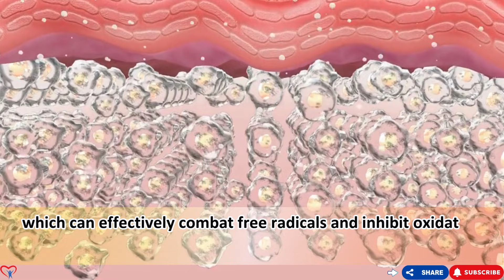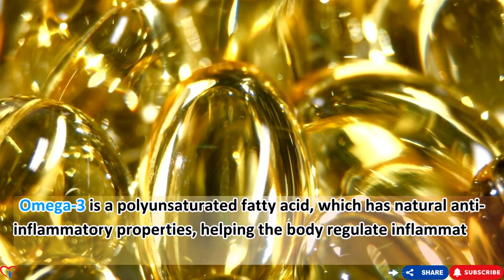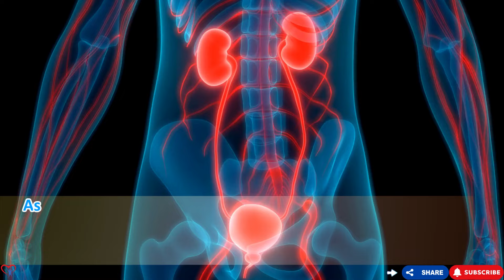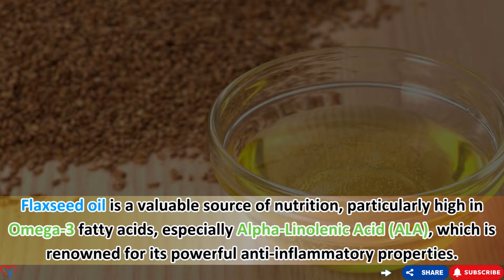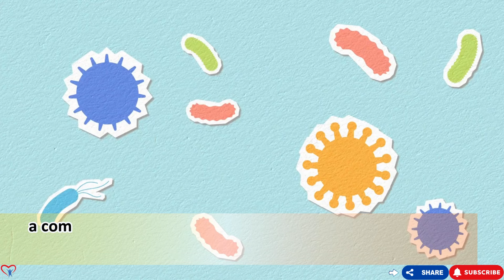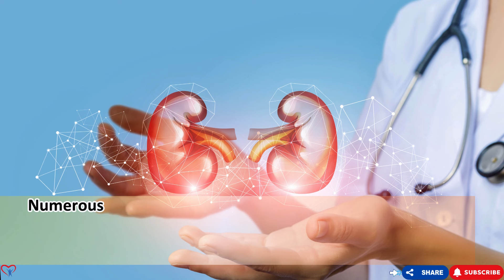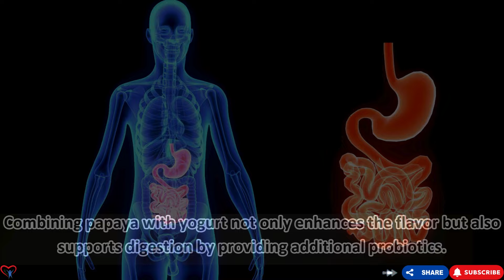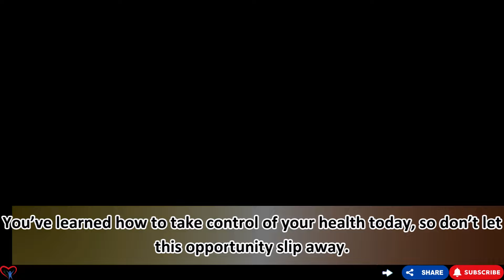Tired of PAINFUL While PEEING After 50? 7 REAL Foods Will End It FAST | Dr. Barbara O’Neill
🎯Click on this link and I will answer for you:
1️⃣ Did you know that with just 1 pill a day, your liver will have to work 2-10 times harder?
2️⃣ Is your body always lethargic, tired and lethargic; your energy is decreasing?
3️⃣ Do you want to lose a few pounds in just 55 days?

If you're over 50 and facing painful urination, you're not alone. Imagine being out with loved ones, but discomfort keeps pulling your attention away. Almost half of adults over 50 report issues like painful urination, impacting quality of life. It’s crucial to tackle these symptoms early to enjoy every moment without worry. In this video, we reveal seven foods that could help ease painful urination naturally.
Pomegranates, rich in antioxidants, stand out for their anti-inflammatory effects, providing relief from painful urination. Salmon’s Omega-3s offer similar benefits by reducing inflammation, potentially relieving urinary discomfort. Asparagus, with its natural diuretic properties, promotes healthy urination, easing painful urination by flushing out toxins.

00:33​ - Introduction
01:54 - Pomegranates.
04:14 - Salmon.
06:37 -  Asparagus.
08:42 - Flaxseed oil.
10:51 - Cranberry.
12:37 - Celery.
14:22 - Papaya.

"Our video content includes references from nutritionist Dr. Babarra O'Neill and references from research organizations.